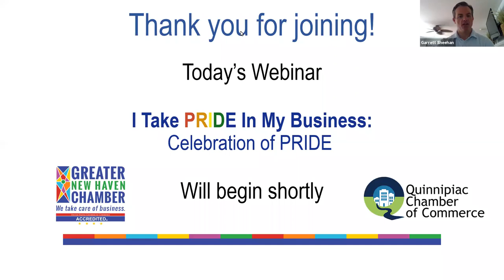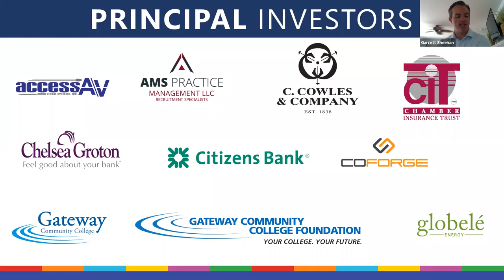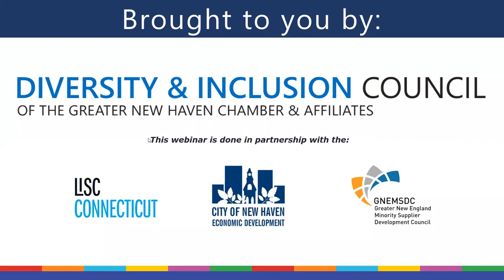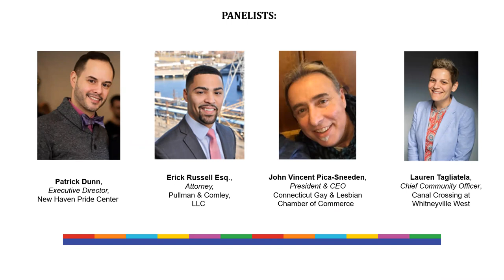I take PRIDE in My Business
Took place June 26th, 2020 at 10:00am EST.

This webinar will focus on the history of PRIDE movement as well as the current state of affairs within the LGBTQ business community during COVID-19, local, state and national public policy that impacts the workforce and the business climate, discrimination as well as opportunities and business support.

Lauren Tagliatela, Chief Community Officer, Canal Crossing at Whitneyville West
Patrick Dunn, Executive Director, New Haven Pride Center
John Vincent Pica-Sneeden, President & CEO, Connecticut Gay & Lesbian Chamber of Commerce
Erick Russell, Esq., Attorney, Pullman & Comley, LLC